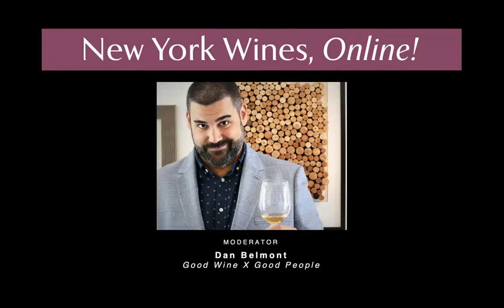New York Wines and Summer Traditions with Dan Belmont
Dan Belmont, proprietor at Good Wine x Good People in London, will lead this mouthwatering session about the food-friendly nature of the wines from New York state. The discussion, accompanied by a delectable food and wine pairing exercise, will feature a panel of winery representatives from across the state, all producing cool-climate, high acid, foodie wines. Recommended pairings are listed below.

Featured Wines:
- Three Brothers Wineries and Estates 2019 Kabinett Riesling, pair with Smoked Salmon (creme fraiche optional, but recommended)
- Bully Hill Vineyards Cabernet Franc, pair with BBQ Pork Rinds
- Mazza Vineyards 2020 The Perfect Rosé, pair with young mold-ripened Goat Cheese (Crottin, Valencay, etc.)

This session was recorded live on June 29, 2021 by the New York Wine & Grape Foundation.